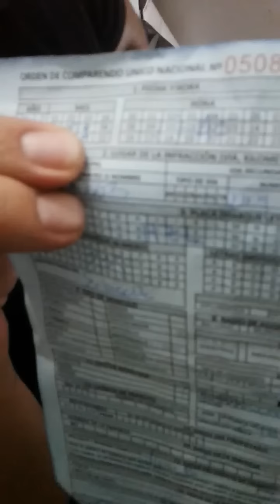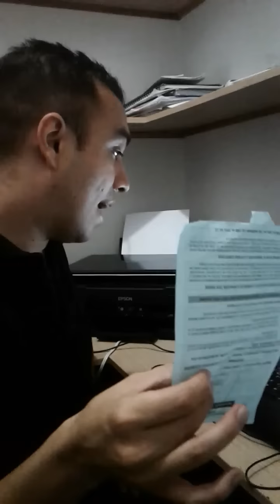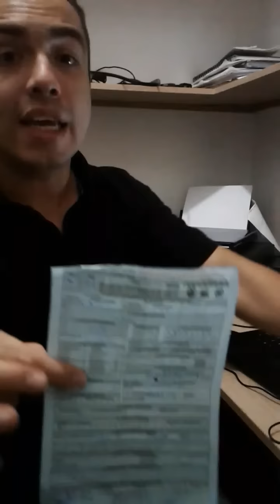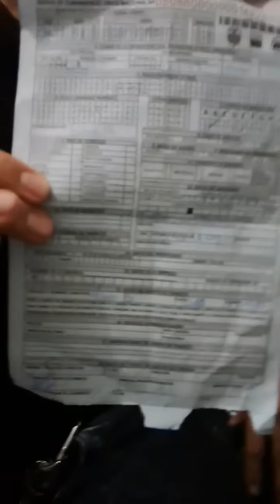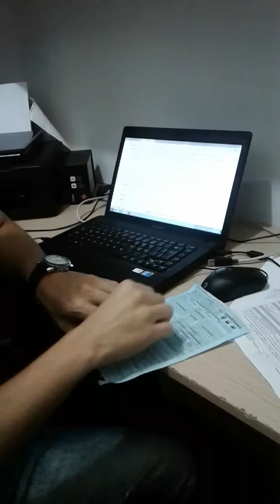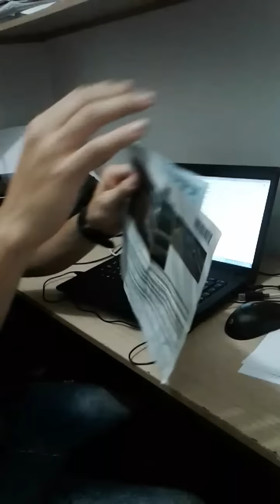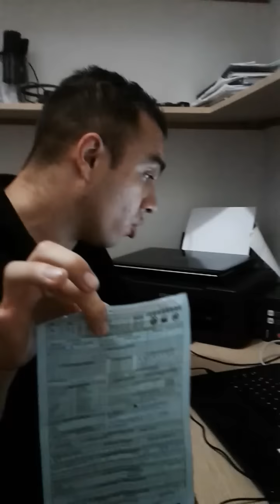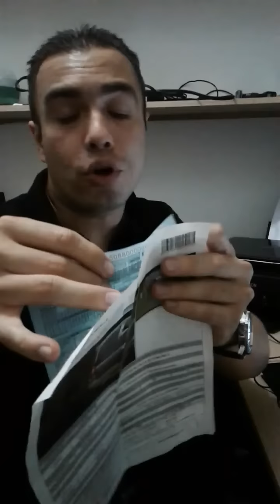Por que casi todas las fotomultas son ilegales y como defenderse.